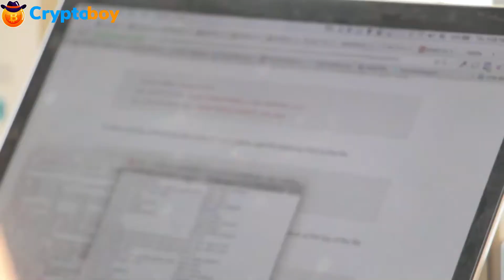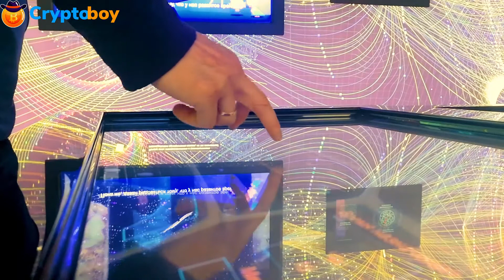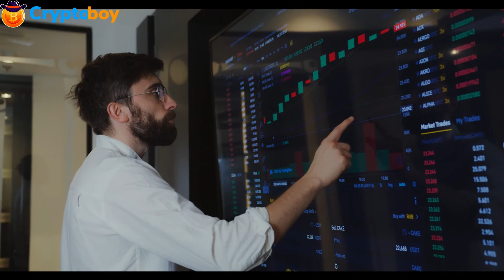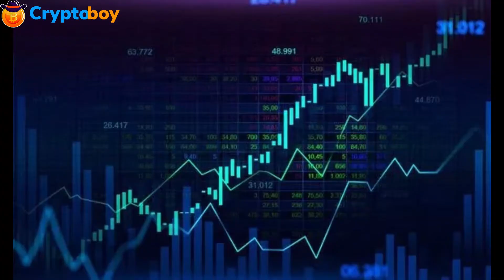SAFEMOON Coin Could Make You A Millionaire?🤑 Safemoon Price Prediction 2021 & Safemoon News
Safemoon Price Prediction 2021 | Safemoon Coin | Safemoon News Today | Although the SafeMoon token had had a relatively significant price development since its launch almost two months ago, this is not where it ends. SafeMoon has developed several goals for 2021 where they explain some of their plans.

SafeMoon is a new token, launched in early March, that aims to incentivize buyers and penalize sellers, with the idea being that doing so could help drive the overall value "to the moon," a phrase used online to describe a price surge. It remains to be seen how that will work in reality. Still, the SafeMoon Reddit community has been eager to capitalize on the sudden successes of dogecoin. This token was started as a meme in 2013 but had recently been gaining widespread attention. Let us know if you interesting about this coin to make a video about how to buy Safemoon!